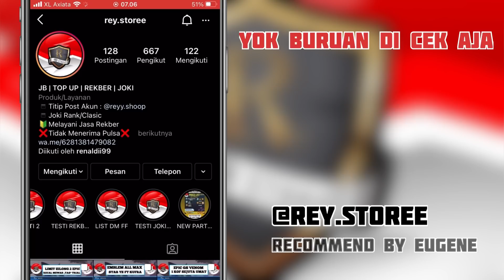FANNY 5 DEATHS STILL CAN CLUTCH GAME ?!?! FANNY GAMEPLAY BY EUGENE !! INSANE SPEED AND ROTATION !!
• Edit App : VN and iMovie

Enjoyy!